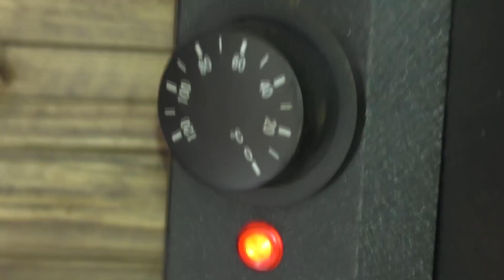Kiełbasa Swojska Podsuszana + mieszalnik farszu - Praktyka u Praktyka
Kiełbasa swojska podsuszana czyli kiełbasa wykonana w miarę posiadanych możliwości. Mięsiwa wydobyte z czeluści zamrażarki, przyprawy dobrane o oparciu o nastrój chwili i aktualną potrzebę domowników. Kiełbasa w stylu  jaki pamiętam z dziecinnych lat spędzonych w rodzinnym domu.  Nie robiło się wtedy według przepisów. Robiło się z dostępnych surowców i przypraw oraz  zwykle dawało się sól bez saletry. Wędzona bukowym drewnem domowa naturalna kiełbasa, która na strychu powoli się suszyła. Od tamtej pory mam zamiłowanie do suchej i wręcz twardej z tego powodu kiełbasy oraz wyrazistym smaku.
Kiełbasa ta była też pretekstem do opowiedzenia kilku słów o mieszarkach mięsa do kiełbas. Pytaliście i wciąż pytacie, o to czy warto taki sprzęt posiadać.  Zwykle takich urządzeń do wyrabiania nie używam, bo ilości które robię wielkie nie są, a i sił na wyrabianie ręczne jeszcze jest dość.

Materiał ten nakręciłem jakiś czas temu i dołożony na zaś umknął z pamięci i dopiero przegląd nakręconych materiału o nim mi przypomniał więc zmontowałem i publikuję.
Jak macie w zamrażarkach spore zapasy mięsiw zakupionych w czasie początków królowania koronawirusa, to może Was zachęcę i powstanie z tych mięs Wasza swojska kiełbasa naturalna. Bez azotynów i wykonana w oparciu o aktualne posiadane zasoby, a nie jakiś konkretny przepis.
Spróbujcie  :-)  Może powstaną w ten sposób nowe, świetne przepisy.